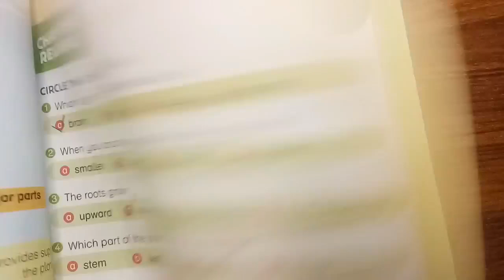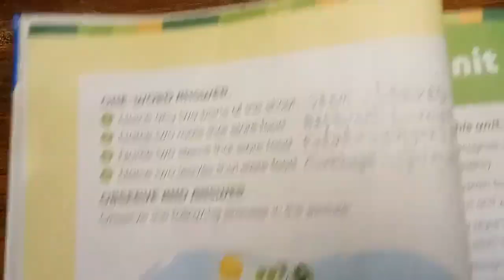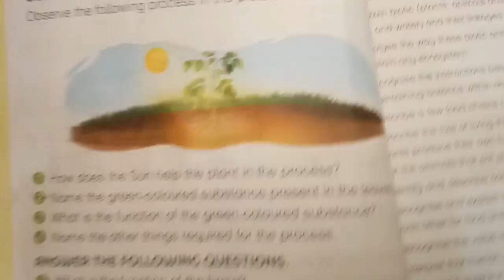New amazing science class 4 unit1b characteristics and life processes of organism exercise solution